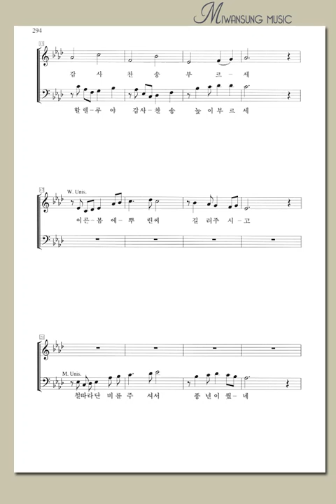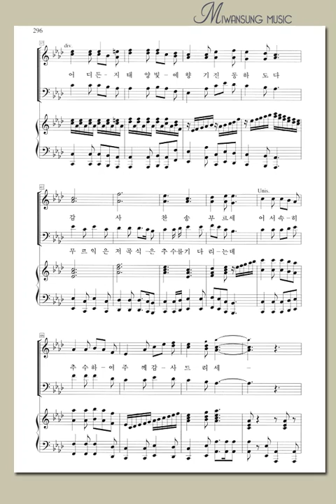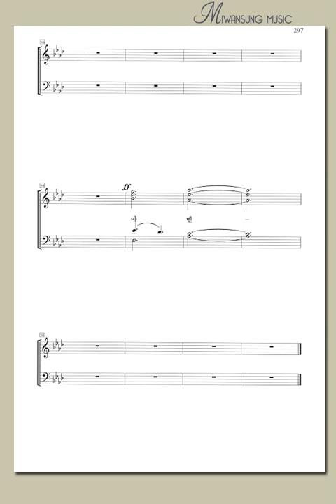애창성가 2집 / 추수감사